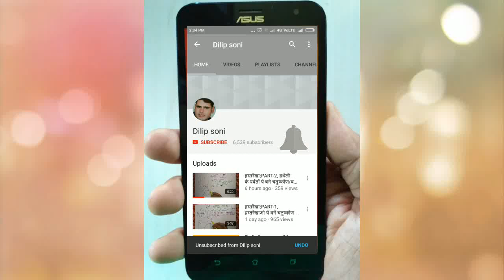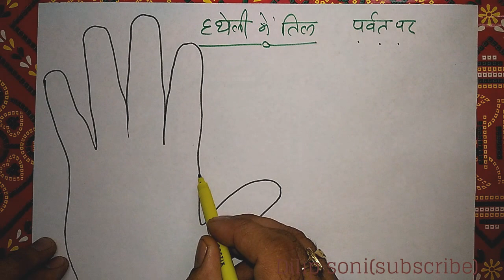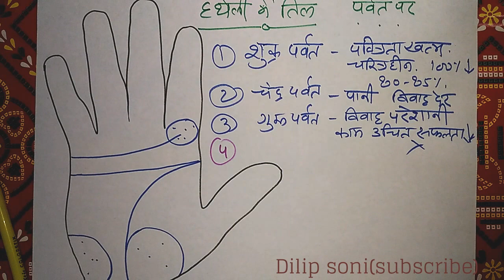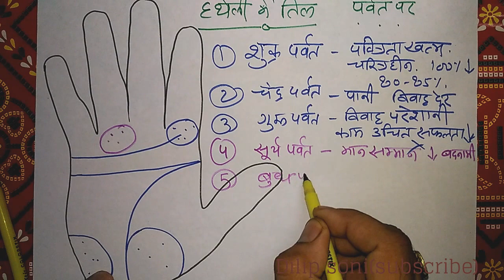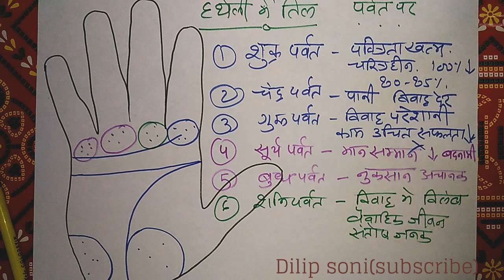Hast Rekha: Part-40, हथेली मे पर्वतों पर तिल होते हैं तो कौनसे व कैसे नुकसान होता है? Mole on mounts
साथियों नमस्कार इस चैनल को सब्सक्राइब करें और बैल आइकन का ऑप्शन भी क्लिक कर दें आज इस वीडियो से आप जानेंगे कि हमारे हाथों की रेखाओं पर यदि तिल उपस्थित हो तो उस परिस्थिति में क्या हो सकता है क्या यह हमें फायदा पहुंचाएंगे या दे देंगे बहुत सारा घाटा तकलीफे तो अब आप देर न करें और जानिए क्या है सच्चाई